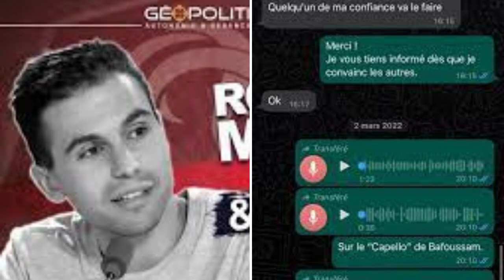Romain Molina dénonce des crimes d'abus sexuels sur des enfants de 8 à 12 ans au Cameroun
Certains fléaux persistent jusqu'aujourd'hui parce qu'on en parle pas assez. Du coup, on ne sait pas que des gens en sont victimes, et donc on ne peut pas leur venir en aide. Mais le danger que nous courons en gardant le silence est qu'on peut être victime à notre tour. Donc aider son voisin en souffrance, c'est s'aider soi même dans une logique de prévention. Donc je vous invite à venir en aide à ces enfants qui ne demande qu'à jouer au foot.